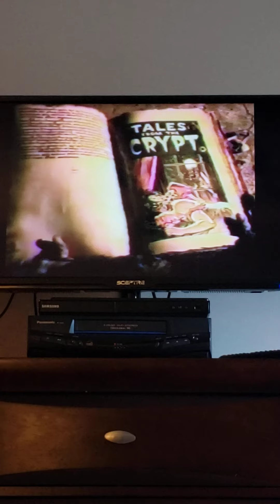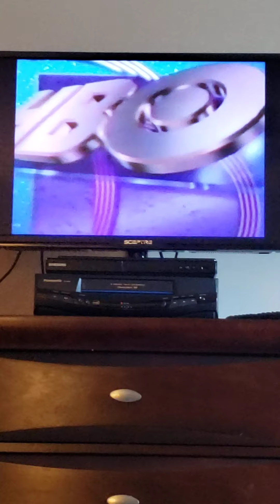Hbo Promos May 1990